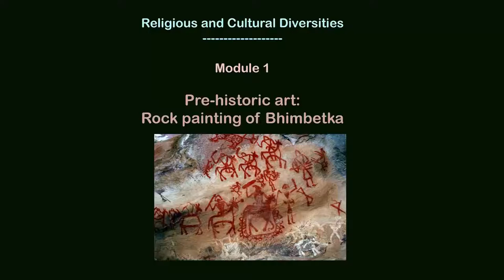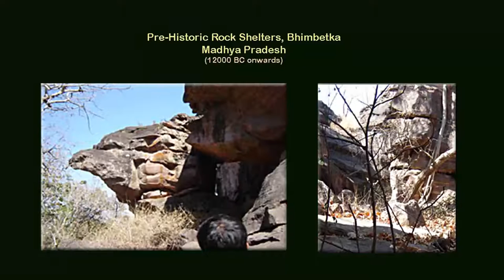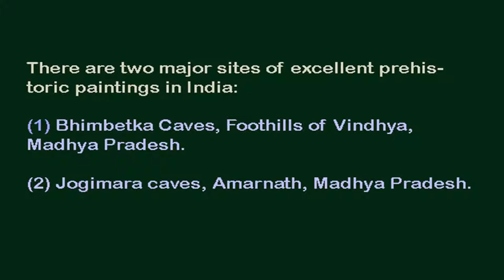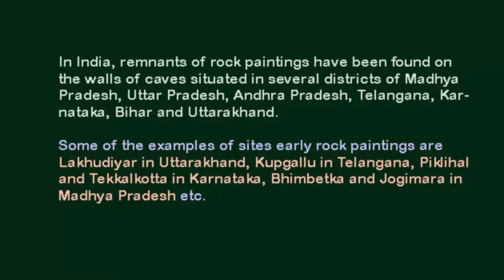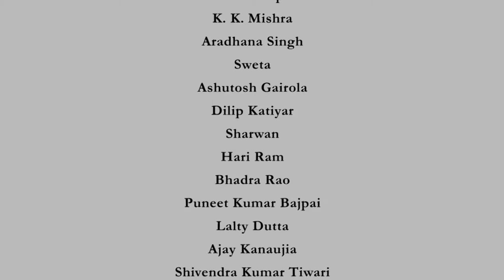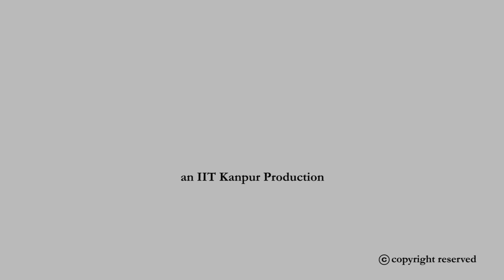Pre-historic art: Rock painting of Bhimbetka